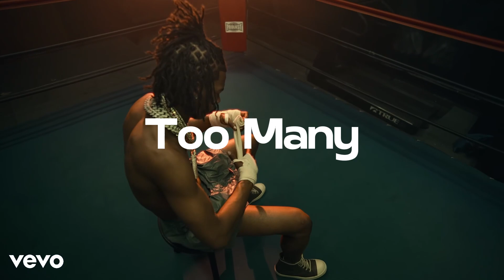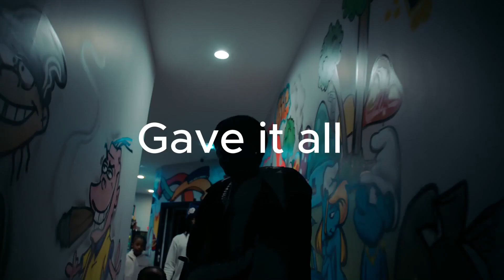Lil Baby - Best 4 Unreleased songs of all times (Compilation Video)